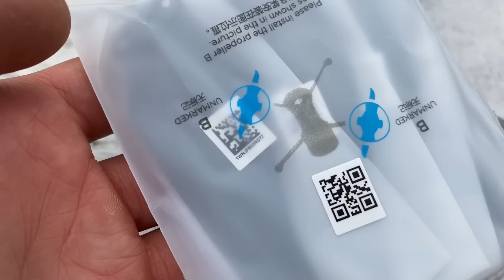UNBOXING и ТЕСТ на Дронове DJI МАVIC MINI, MAVIR AIR 2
Taкъмите, които ползвам са:
► ВЪДИЦИ: